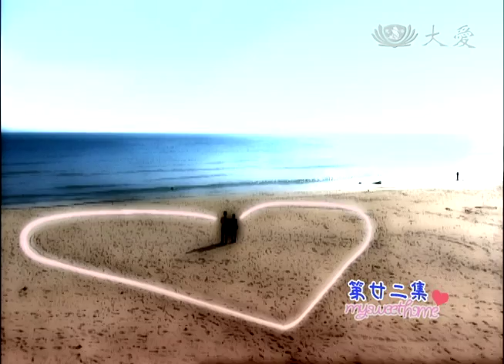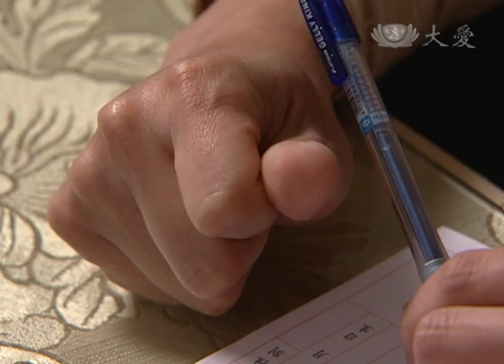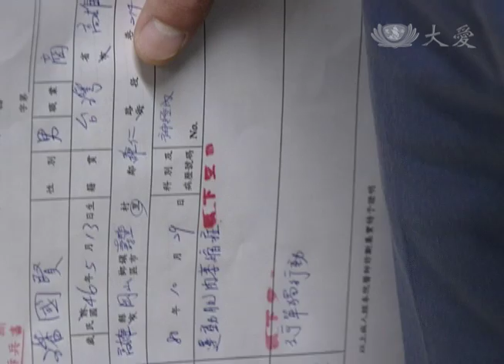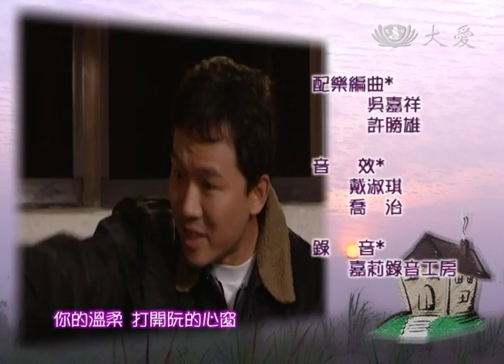[我的尪我的某] - 第22集 / My Sweet Home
國賢出獄，東明夫妻倆希望他留在工廠幫忙，國賢覺得東明沒原諒他，拒絕好意回高雄工作，但因手無力，檢驗才知得了運動肌肉萎縮症。東明、花盆南下探視，要弟妹們好好照顧，先別跟潘父說此事。夫妻倆安排國賢到台北就醫但結果一樣，東明細心把家裡高低舖平，國賢感動，但一日從輪椅上摔倒，東明要他靠自己爬起來，激怒了國賢。

Guoxian was released from prison. Dongming and his wife wanted he stay in the factory to help. Guoxian felt that Dongming did not forgive him and refused and he return to Kaohsiung with good intentions. However, due to weakness of his hands, the examination revealed that he had exercise muscular dystrophy. Dongming and Huapen went south to visit him, and asked his brothers and sisters to take good care of him that don’t say to Pan father about that. The couple arranged for Guoxian to go to Taipei for medical treatment, but the result was the same. Dongming carefully cleaned the house. Guoxian was moved, but one day he fell from the wheelchair. Dongming asked him to get up on his own, which angered Guoxian.

(07090022)